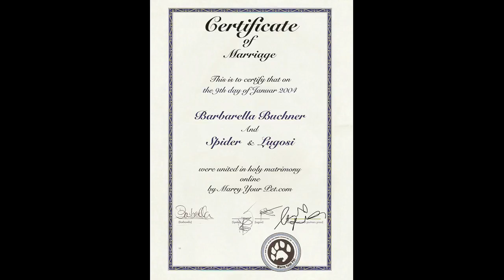I Married My Cats: 13th Anniversary Treats with Lugosi & Spider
I got married (just for fun, not serious nor legal or official!) to my soul mates Spider and Lugosi on 9th January 2004 They are now 17 and a half years old, and I sure hope that this will not be our last anniversary! But if fate has other ideas, I will still love them forever and ever!